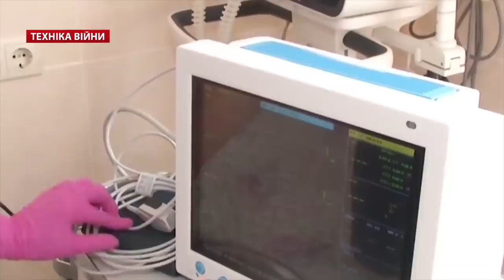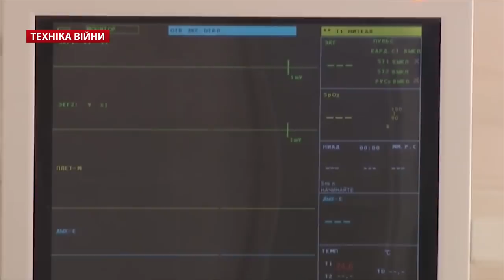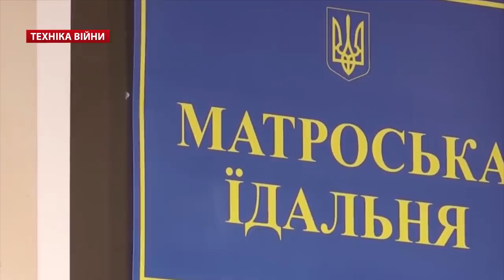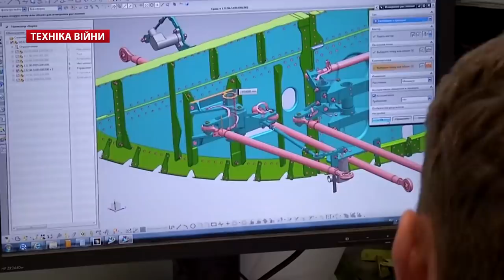ТЕХНІКА ВІЙНИ №168. Робота в ДК “Укроборонпром”. Ракета "Вільха". Кулемет Negev NG-7 [ENG SUB]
У випуску:
00:25 Ліжка інфекційного профілю у Міністерстві оборони України. Карантин
00:50 Іл-76МД привіз з Китаю тести і обладнання проти Covid-19
01:23 Засоби та методи боротьби з коронавірусом. 169-й навчальний центр «Десна»
01:55 Документація ДК «Укроборонпром» апаратів штучної вентиляції легень БРИЗ-Т
02:22 КБ «Луч» створило новий ЗРК. Ракети «Вільха» у ЗСУ
02:51 Партії БТР-4, Т-80БВ, Т-64 для армії. ХКБМ. ЛБТЗ. Novator для Нацгвардії
03:29 На озброєння ЗСУ прийняли К-1450 на базі БТР-70КШ. БМП-1КШ1, БТР-3 та БТР-4. Varta Novator для Нацгвардії
04:00 Продовольче забезпечення Збройних Сил України
04:32 СБУ викрила закупівлю 100-річних патронних станків
05:02 Кадрова ситуація, набір кадрів державного концерну «Укроборонпром». ВПК. ДАКХ Артем
10:38 Росія відправила підрозділ і техніку РХБЗ до Італії. Путін
11:04 Снайперський набій 7,62х51 мм. для армії США
11:38 Індія купує ізраїльські кулемети Negev NG-7
12:05 Нова китайська бронемашина VP-22. Клон української Varta у МВС Сирії
12:37 Партія M109A7 Paladin, М992А2. Серія танків Kaplan для армії Туреччини
13:13 Німеччина погодила програму перспективної платформи MGCS. Танк, БМП. Франція
13:46 Китайський навчально-бойовий літак JL-9 для роботи на авіаносці

TV show War technologies #168
Topics:
00:25 Infection Profile Beds at the Ministry of Defense of Ukraine
00:50 Il-76MD brought tests and equipment from China against Covid-19
01:23 Coronavirus Control Tools and Methods. 169th Desna Training Center
01:55 Documentation of DK "Ukroboronprom" of devices of artificial ventilation of lungs BRIZ-T
02:22 KB "Ray" has created a new SAM. The alder missiles in the Armed Forces
02:51 Party BTR-4, T-80BV, T-64 for the army. HCBM. LBTZ. Novator for the National Guard
03:29 K-1450 was adopted by the Armed Forces on the basis of the BTR-70KS. BMP-1KSH1, BTR-3 and BTR-4. Varta Novator for the National Guard
04:00 Food Supply of the Armed Forces of Ukraine
04:32 The SBU exposed the purchase of 100-year-old cartridges
05:02 Human resources situation, recruitment of the state concern "Ukroboronprom". MIC. DAKH Artem
10:38 Russia has sent a unit and equipment of RHBZ to Italy
11:04 Sniper bullet 7.62x51 mm. for the US Army
11:38 India buys Israeli Negev NG-7 machine guns
12:05 New Chinese Armored Vehicle VP-22. A clone of the Ukrainian Varta in the Syrian Interior Ministry
12:37 Party M109A7 Paladin, M992A2. Kaplan Tank Series for the Turkish Army
13:13 Germany agrees to the MGCS perspective platform program. Tank, BMP. France
13:46 Chinese training aircraft JL-9 to work on an aircraft carrier